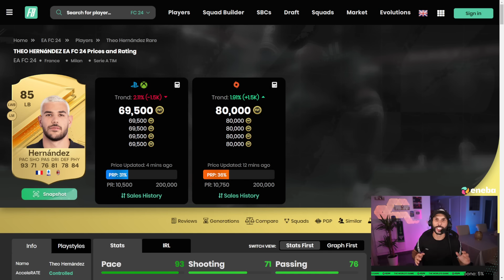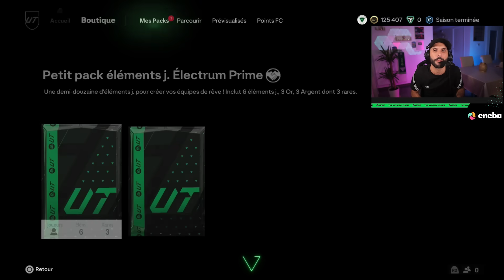J'OUVRE " ENFIN " MON 86X3 + 85X2 + PACK A 100K etc ... ENCORE DU LOURD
Apres plusieur match, Je termine enfin la saison et du coup j'ouvre dans cette video beaucoup de packs dont le pack 86x3 et je pack un joueur que je voulais pack.

 Titre : J'OUVRE " ENFIN " MON 86X3 + 85X2 + PACK A 100K etc ... ENCORE DU LOURD